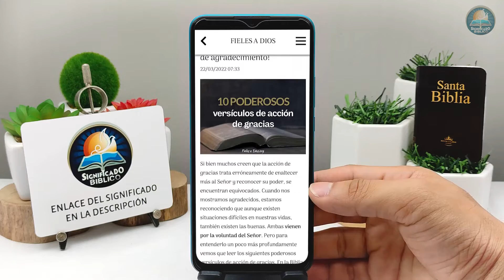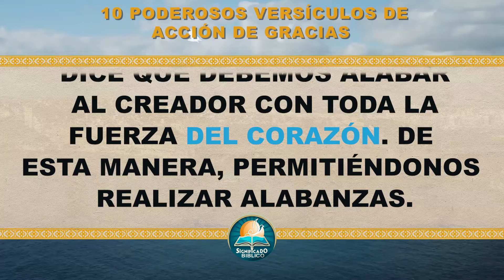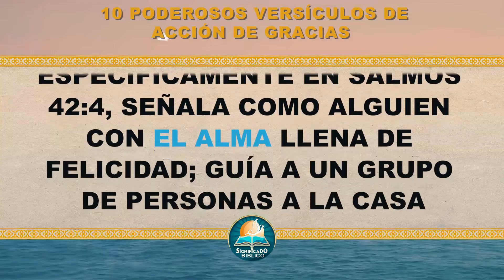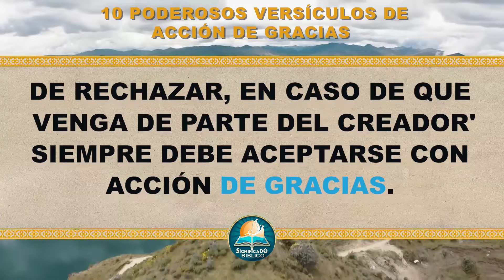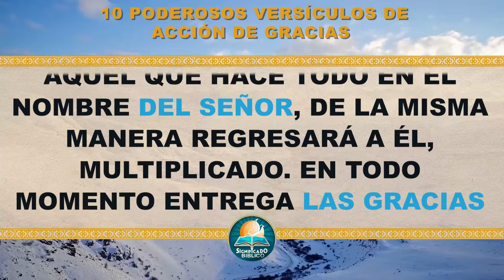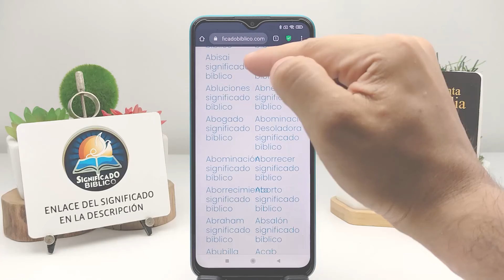🙏 10 Poderosos versículos de acción de gracias - Oraciones de agradecimiento 🙏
Aquí en @Significado Bíblico os compartimos 10 Poderosos versículos de acción de gracias, si bien muchos creen que la acción de gracias trata erróneamente de enaltecer más al Señor y reconocer su poder, se encuentran equivocados.

Bendiciones